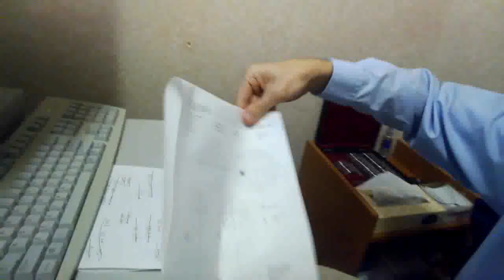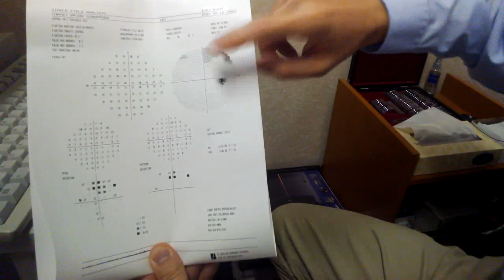Visual field through Google Glass with Brian Gundersen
Glass Explorer Brian Gundersen takes an automated visual field test with Isaac Porter, MD while wearing Google Glass. See what this Humphrey visual field test looks like from the perspective of the patient as well as the results where Glass affects vision.

This test is commonly performed with patients who have glaucoma or other problems that can affect the field of vision (including optic nerve or brain disorders).

Google Glass sits in the top part of the vision in the right eye and the test shows that it affects the field of view in this area but does not interfere with the central 15 degrees of vision.

For a closer view of the visual field test results, see the actual images